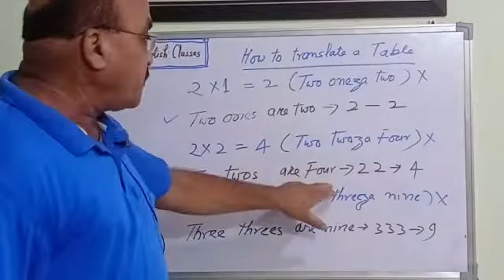How to read a table?